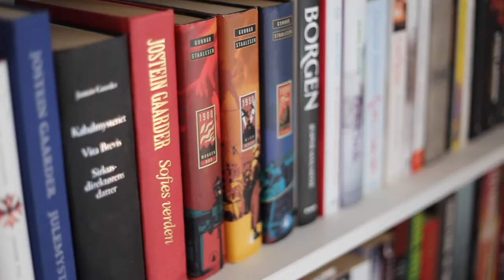Min leilighet | Apartment tour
Åpne for mer info:

Her kommer en video av leiligheten min. Det var ikke så lett å holde kameraet stødig, så jeg beklager veldig at videoen er litt shaky.
Jeg satser på å bli flinkere etter hvert! :-)

Neste video blir en vlogg som kommer på lørdag.